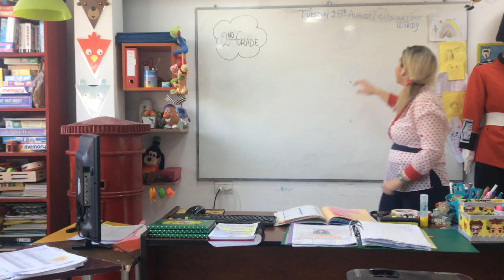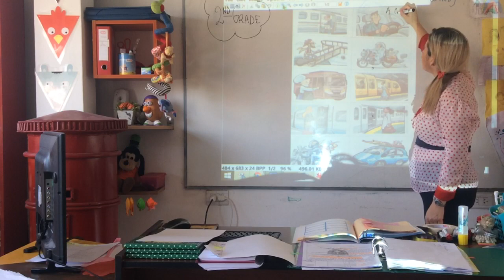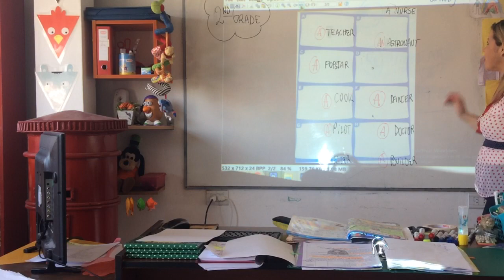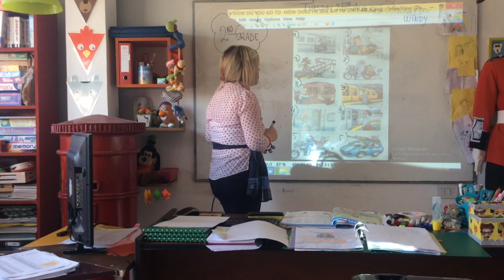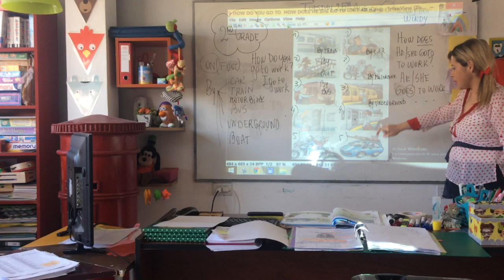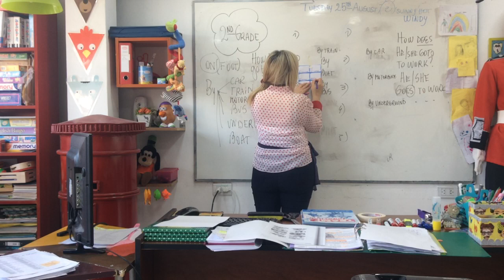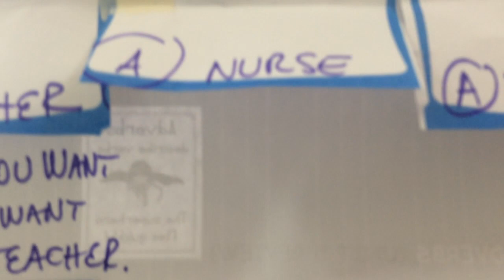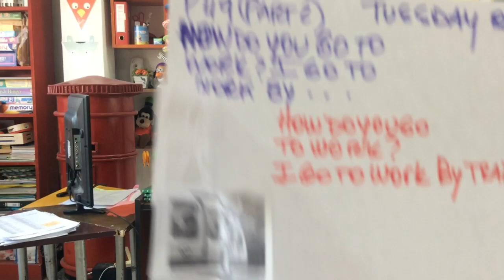VIDEO CLASE 2ND GRADE 25/08/20